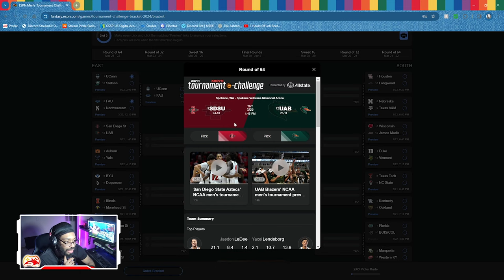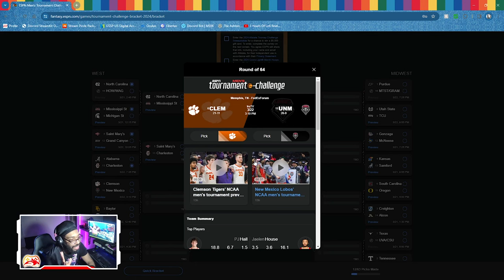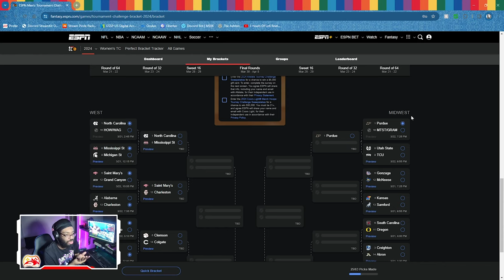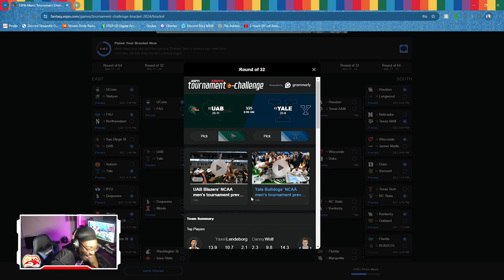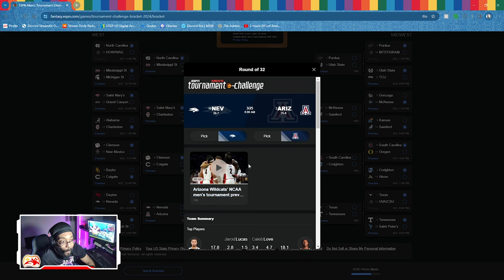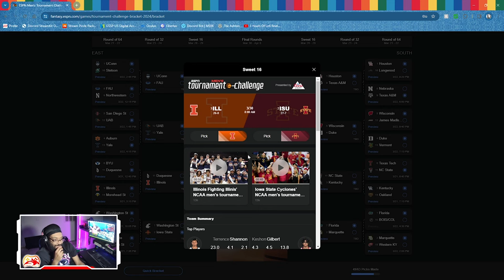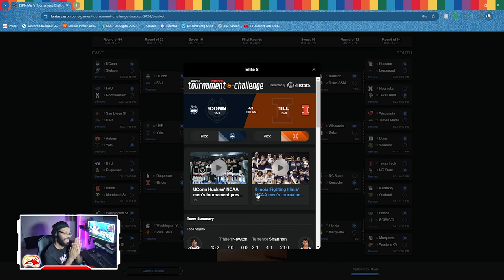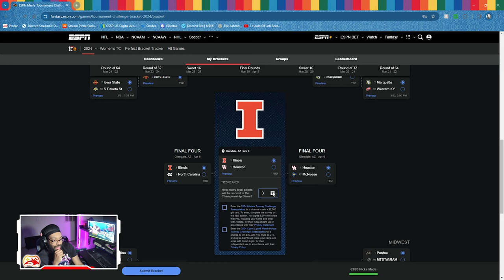A Gamers NCAA Mens March Madness Bracket 2024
Lowkey, I'm The Best Gamer, No Cap Haha

I'm just a gamer that is trying to spread joy and laughter to the community.
I'm not the best at games, but I'm always trying my best
Most games that are played on this channel will be from the Nintendo Switch console
I will play games that are on the Nintendo Switch or any other console/PC if I feel like it is a good game for the channel

00:00 - Intro
00:48 - Round of 64 Picks
05:54 - Round of 32 Picks
09:14 - Sweet 16 Picks
11:19 - Elite 8 Picks
12:19 - Final 4 Picks
12:59 - Championship Game Pick